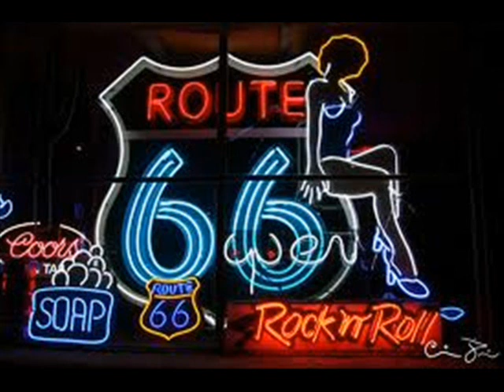DARIO MEDINA GENIUS play Villa Dominico Blues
Esta es la semcilla grabacion de un ensayo sin ningun truco de por medio sale en crudo y asi lo quiero presentar a este tema que lo importante es la letra el valor y fuerza musical de los integrantes de "Renegados" Dario medina (yo) en viola. Carlos j. Otero en voz, Luciano Sabels en bajp, Javier Garisto en bateria y Toto Garsto en 2ª viola!!!